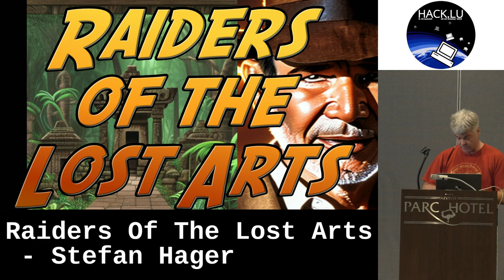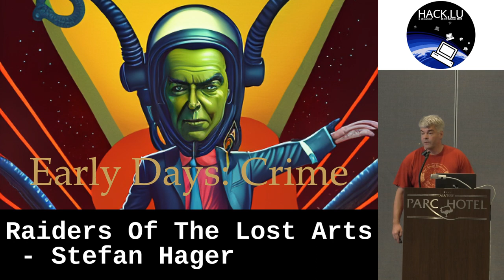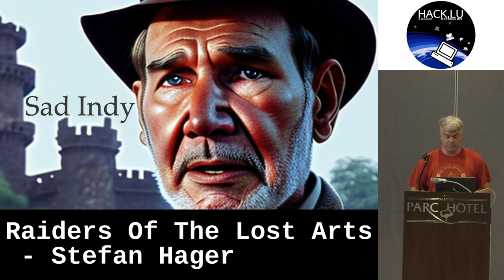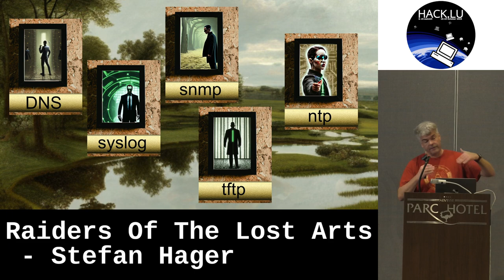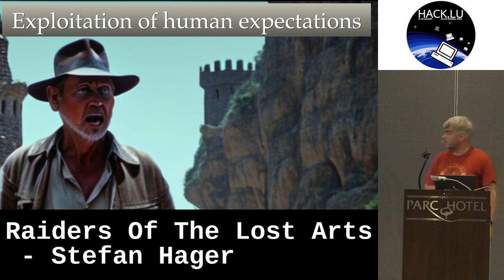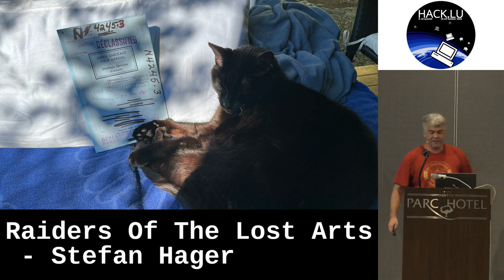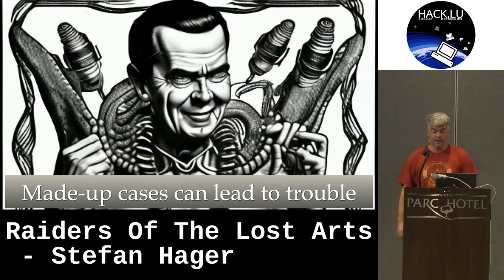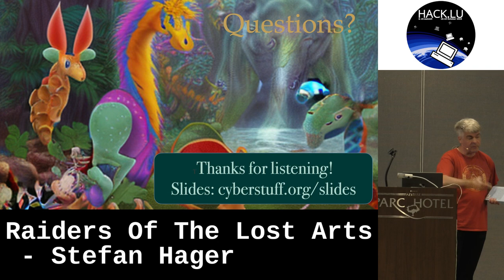Hack.lu 2023: Raiders Of The Lost Arts - Stefan Hager